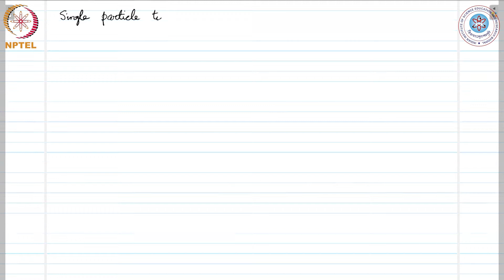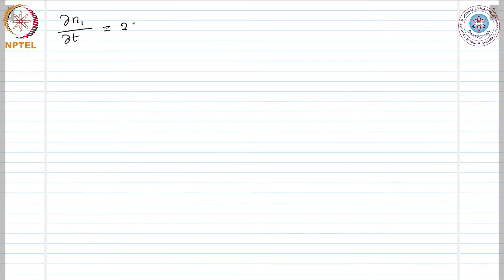mod08lec69 - Single particle tunneling and Josephson effect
We introduce single particle tunneling and different kinds
of Josephson tunneling, then discuss the DC Josephson
effect